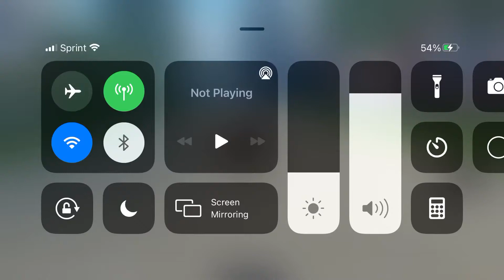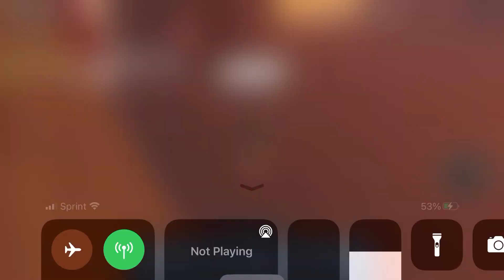Sneaking into other clans in warrior cats